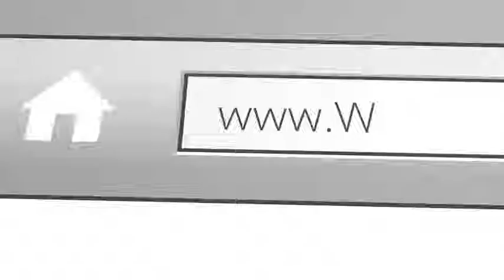Dr. G and Kevin - Krystal and Earle Doudera - Wealth Empowers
Come meet Dr. G and Kevin and others like Krystal and Earle who have taken control of their financial future and see just how you can learn how to stop making a living and truly start making a life!